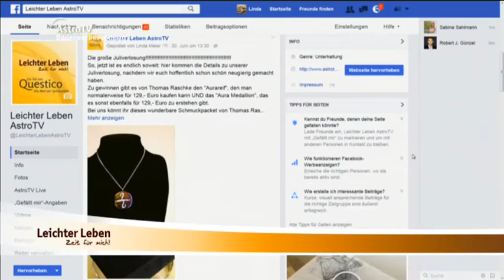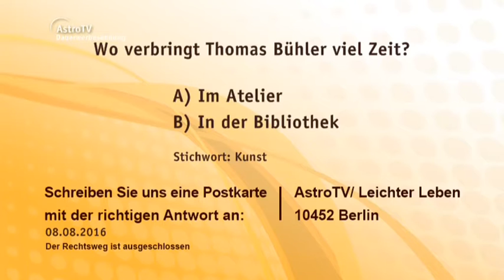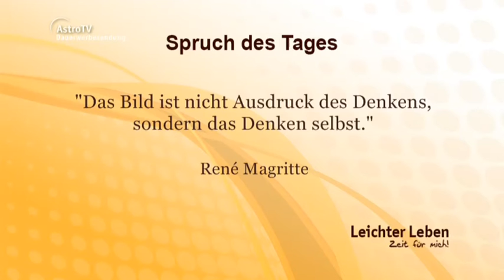Leichter leben mit Thomas Bühler, Frank Kazuschke und Kerstin Pieper, 25.07.2016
Kerstin Pieper zeigt tolle Übungen für zuhause.
Ebenfalls erzählt Thomas Bühler über Kunst, Inspiration und freie Malerei.